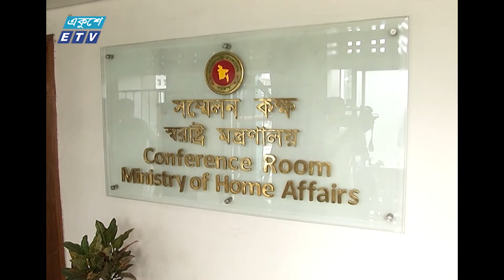মেয়াদউত্তীর্ণ পাসপোর্টে ৭শ বিদেশী বাংলাদেশে, ফেরত পাঠানোর সিদ্ধান্ত | ETV News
মেয়াদউত্তীর্ণ পাসপোর্টে বাংলাদেশে অবস্থানকারী ৭ শ বিদেশী নাগরিকের তালিকা তৈরী করে নিজ দেশে ফেরত পাঠানোর সিদ্ধান্ত নিয়েছে আইন-শৃঙ্খলা সংক্রান্ত মন্ত্রিসভা কমিটি। এছাড়া, সব গয়েন্দা সংস্থার তদন্ত কাজ সমন্বয় করতে একটি কমিটি গঠনে স্বরাষ্ট্র মন্ত্রণালয়কে দ্বায়িত্ব দেয়া হয়েছে। সচিবালয়ে মন্ত্রিসভা কমিটির নিয়মিত বৈঠক শেষে সংবাদ সম্মেলনে এসব সিদ্ধান্তের কথা জানান, কমিটির সভাপতি ও মুক্তিযুদ্ধ বিষয়ক মন্ত্রী আ হ ম  মোজাম্মেল হক। রিপোর্টে আরো জানাচ্ছেন, মুহাম্মদ নূরন নবী।

২০০০ সালের ১৪ই এপ্রিল এটি সম্প্রচার কার্যক্রম শুরু করে। টিভি চ্যানেলটির খবরে নতুনত্ব ও অভিনবত্ব থাকার কারণে দর্শকদের কাছে বিপুল জনপ্রিয়তা লাভ করে। দেশ বিদেশের সর্বশেষ খবর, নাটক, সিনেমা, ডকুমেন্টারিসহ নানা খবর ও বিনোদনমূলক অনুষ্ঠান প্রচারিত হয় একুশে টেলিভিশনে।